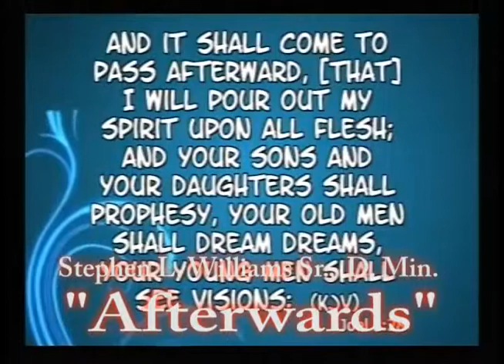Afterwards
Dr. Stephen L. Williams Sr. shares on Joel 2. This presentation helps understand God's plan for his people. Afterwards was presented on January 31st at the Jamaica Seventh-day Adventist Church in Queens NY.